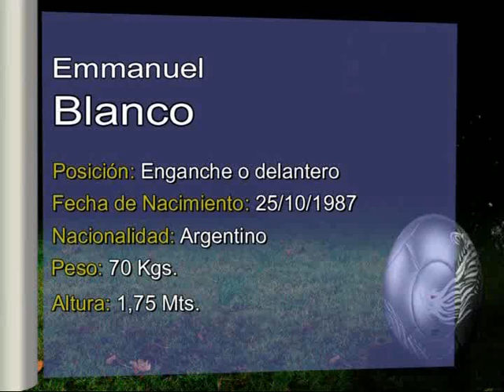Blanco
Jorge Di Santi